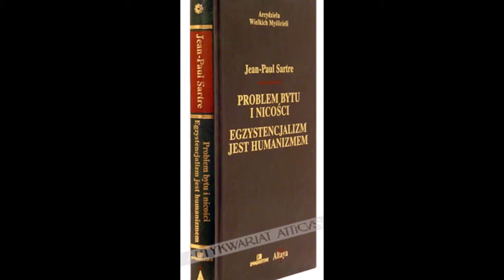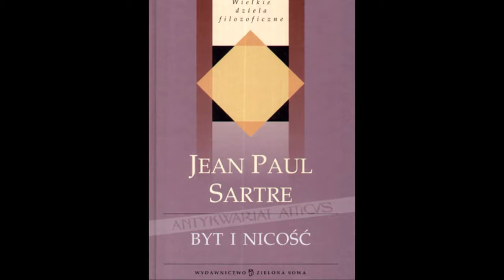Jean Paul Sartre, pisarz i filozof, 38 rocznica śmierci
Jean Paul Sartre, partner życiowy Simone de Beauvoir :-), pisarz i filozof, krytyk literacki i publicysta. Czołowy przedstawiciel egzystencjalizmu.